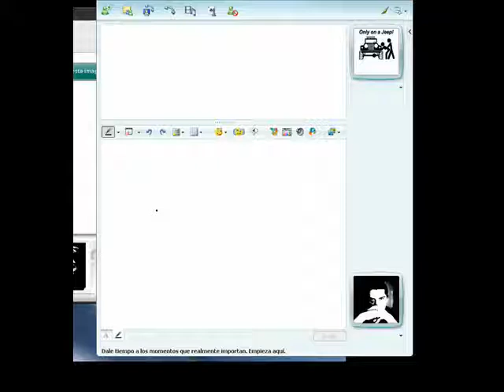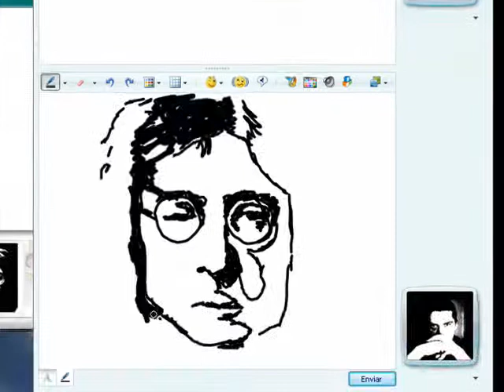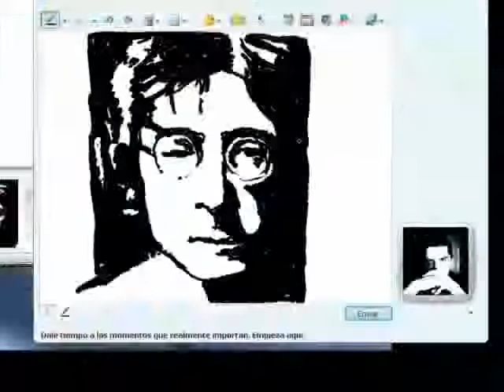John Lennon Drawing with messenger paint